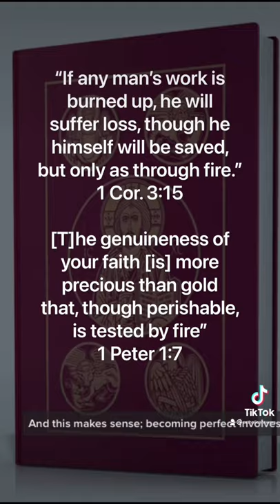Fastest Explanation of Purgatory (world record probably)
Me: Bet you can't explain Purgatory in under a minute
Thomas: Hold my holy water